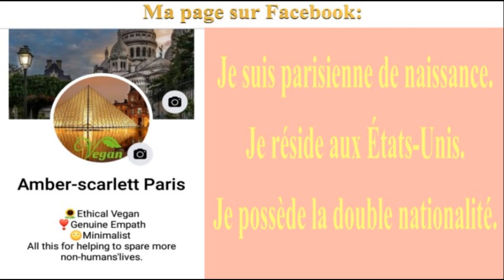🎂 JOYEUX ANNIVERSAIRE - 15 MAI 🎈